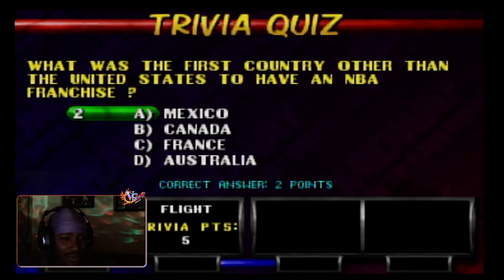VINO FLIGHT GOES 3-0 IN NBA HANGTIME!!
Annnnnnnnd we are back with another NBA Hangtime vid!!! Detroit vs Toronto! G. Hill vs. Mighty Mouse! Another game that came down to the wire but we were able to pull out another W!  Appreciate everybody that has been rocking with me so far! Much love to everyone!!

Live Stream: Twitch.tv/VinoFlight